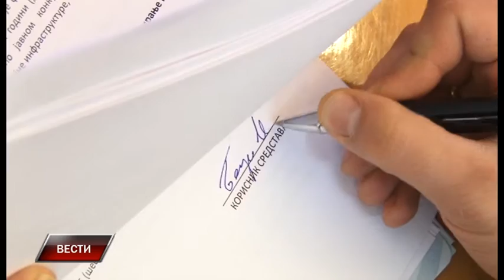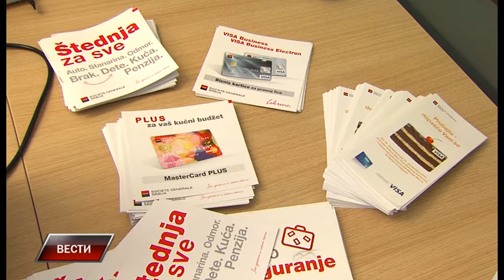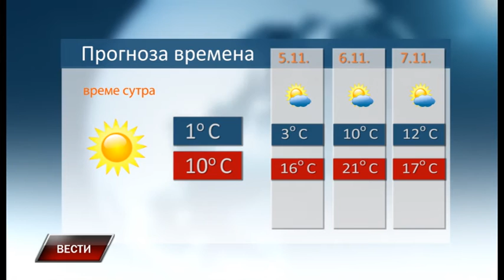Vesti 3 11 2016